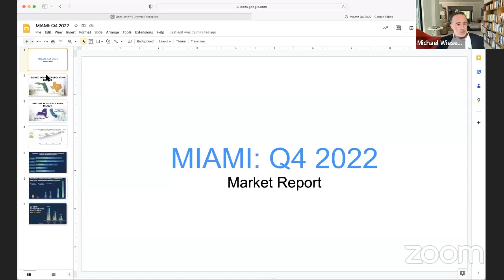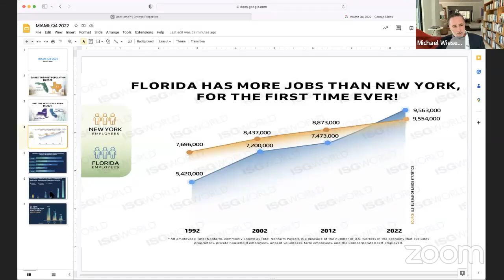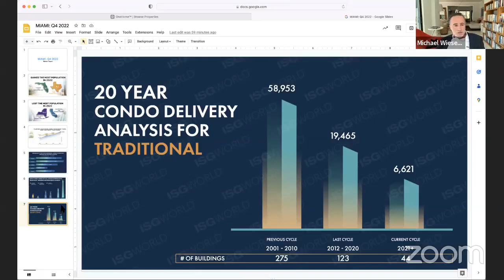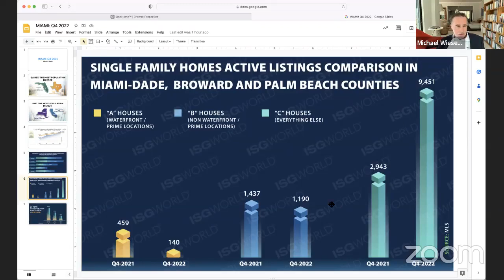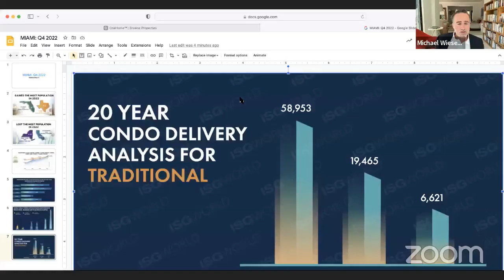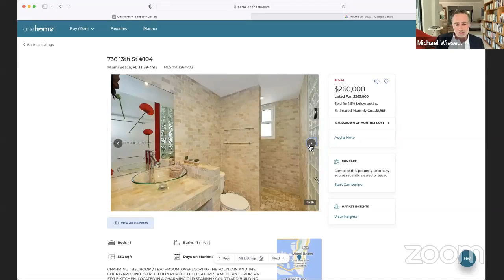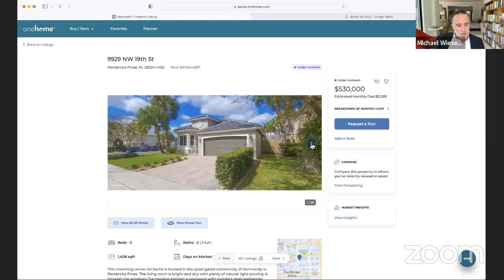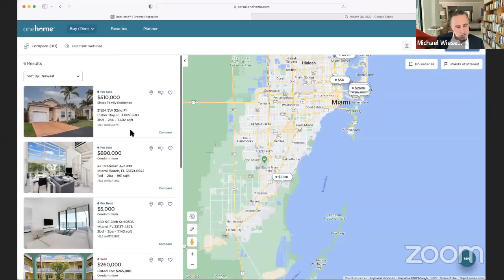Immobilier : pourquoi et comment acheter à Miami en 2023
Que ce soit dans le cadre d’un investissement locatif ou pour vous y installer, Miami regorge de nombreuses opportunités.

Lors d’un webinaire dédié organisé jeudi 2 mars 2023, deux experts ont notamment abordé les aspects suivants :
– Quelles sont les tendances du marché ?
– Présentation de différents types de produits disponibles
– Processus d’acquisition
– Gestion locative
– Processus de financement de vos acquisitions
– Fiscalité

Contactez les intervenants :

Michael Wiesenfeld - Investisseur, entrepreneur et développeur immobilier, cofondateur du Freud Group, spécialisé sur le marché résidentiel de Miami depuis 2009.

Betty Benzakein - Spécialiste des prêts hypothécaires conventionnels et jumbo pour les emprunteurs internationaux et nationaux chez HSBC.